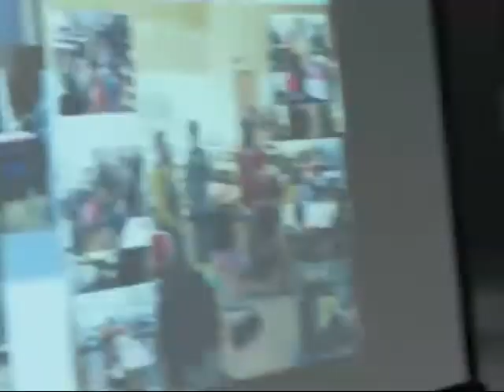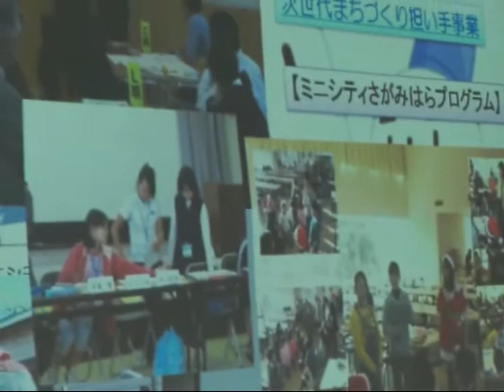協働事業の資金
行政との協働事業の資金の話です。